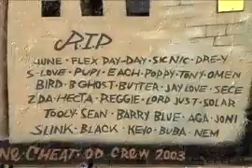Cappadonna's "Do It, Push" b/w "Cappa's Back"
Here'a a music video for cappadonna.